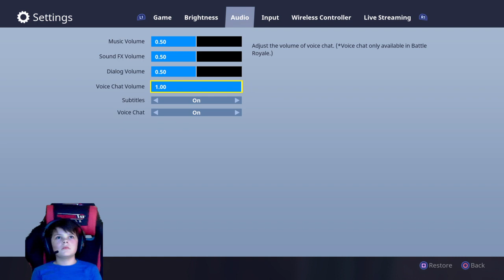HOPING FOR NEW GAMEMODE// Level 60+// 700+ Kills/ Fortnite Battle Royale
Hope u guys Enjoy the stream